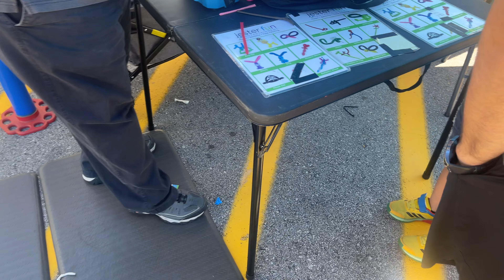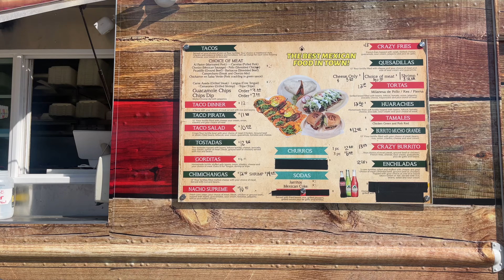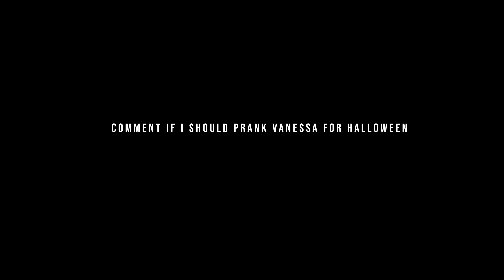PICKING UP MY BROTHERS FROM SCHOOL -Shopping-Gym-Work-Soccer game- (Vlog #6)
Picking up my brothers from school and messing around, snippet of my workout and Alans soccer game.